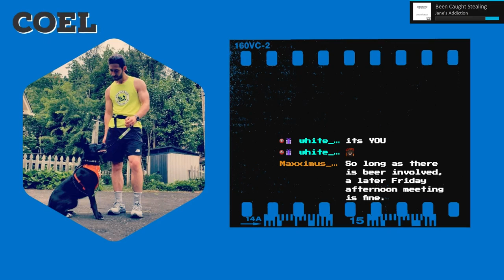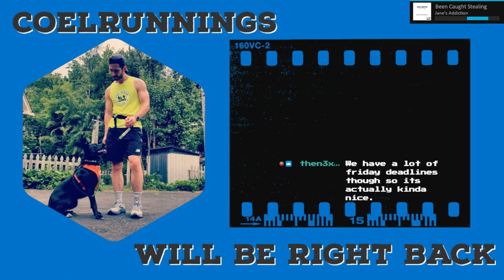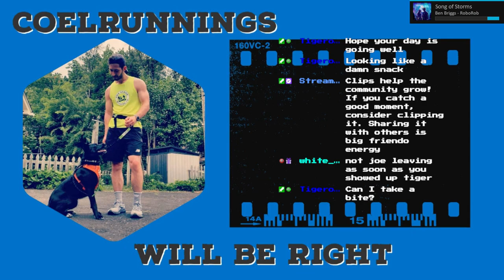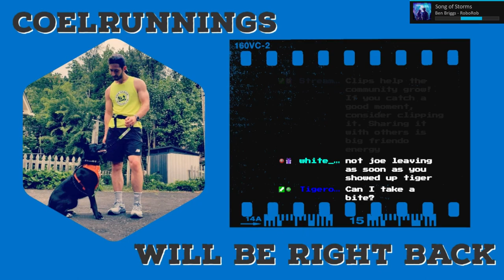Push-Focus Full Body Workout - Inclusive Fitness & Nutrition Q&A - AMA on Diet, Workouts, Etc.